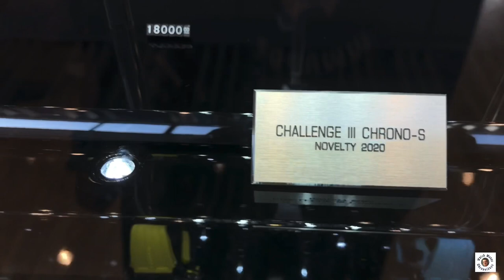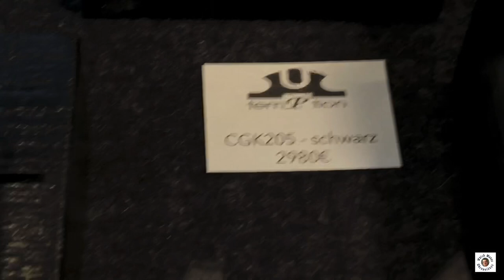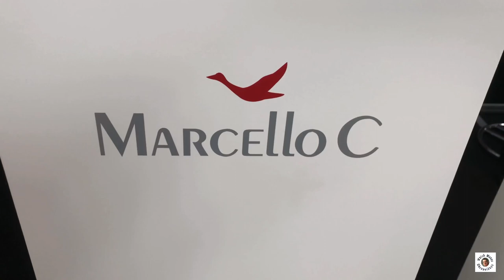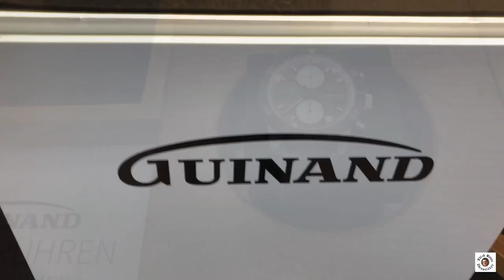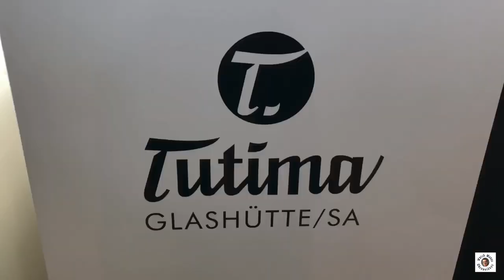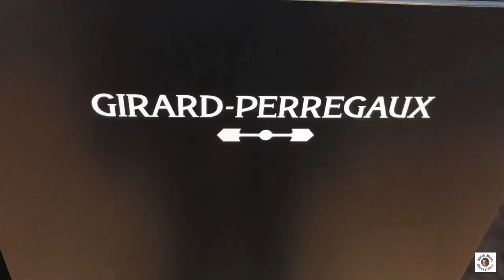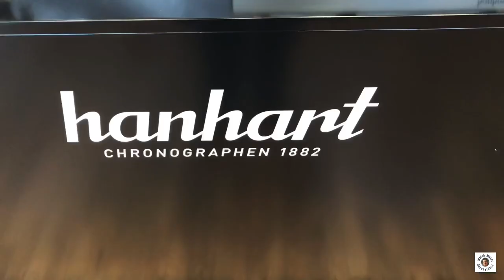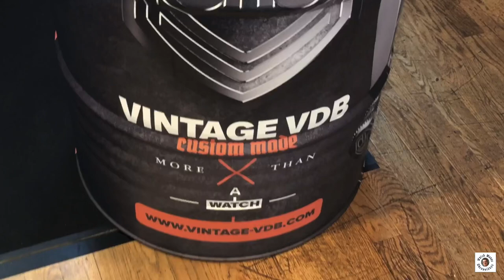Watchtime Düsseldorf 2019 (gekürzt und kommentiert)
Nachdem die Munichtime nicht mehr existiert, gibt es nun die Watchtime in Düsseldorf. 2019 mit unter anderem unten aufgelisteten Ausstellern. Ich freue mich, Euch mit auf meinen Watchtime - Besuch zu nehmen. Ich habe das Video von meinem Messerundgang gekürzt, einige Marken ausgesucht und kommentiert.

Bell & Ross, Girard-Perregaux, Stowa, Omega, Sinn, VDB, Tutima, Laco, MarcelloC, Cvstos, Formex, TemPtion, Guinand,

Ohrenzubehör:
Federstegbesteck mit 4 Einsätzen von Bergeon